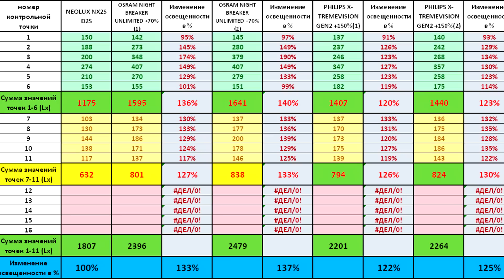Штатный ксенон. Какая D2S лампа ярче. OSRAM NIGHT BREAKER +70% vs PHILIPS X-TREME VISION +150%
- Индивидуальные платные консультации по автосвету (Viber/VK/Whatsap/Skype)

TEST LAB
Андрей Финашин.